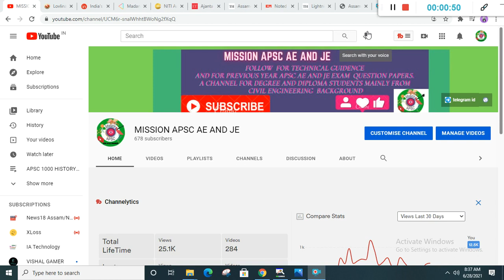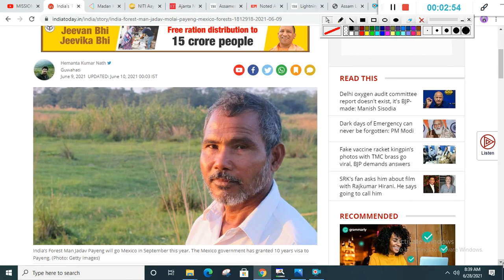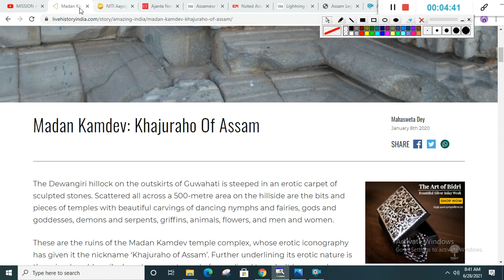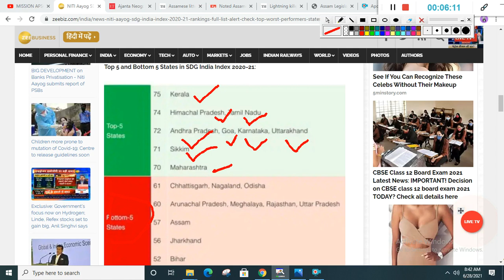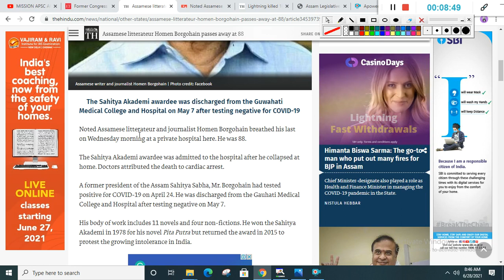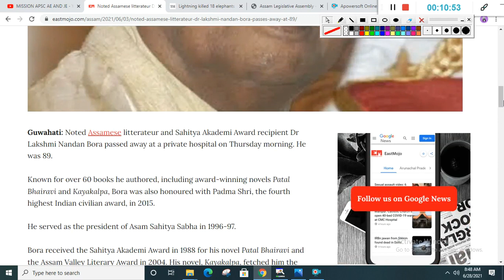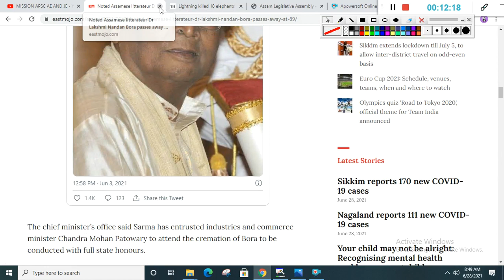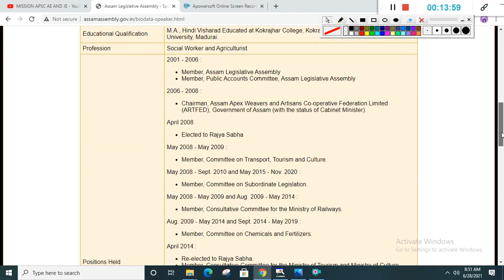ASSAM CURRENT AFFIARS TRENDING NEWS 2021 IMPORTANT FOR ALL EXAM 2021